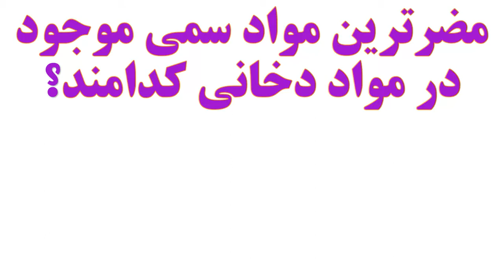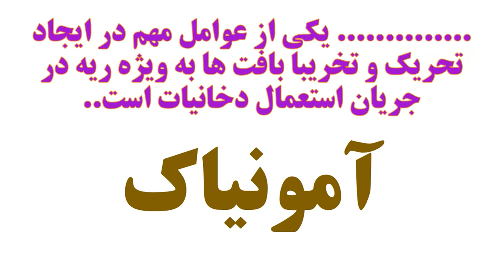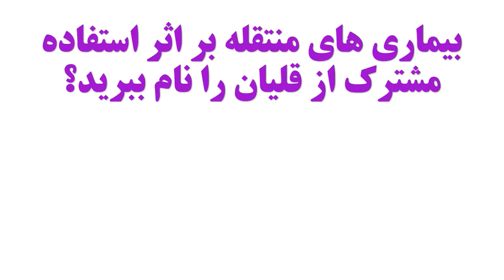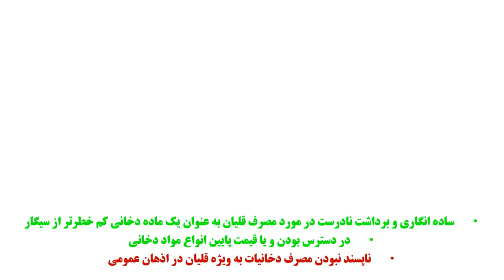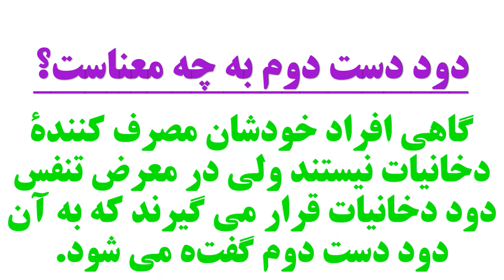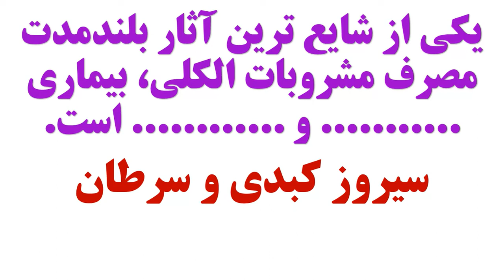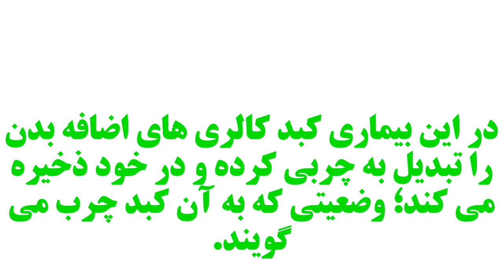نمونه سوالات سلامت و بهداشت: درس یازدهم، مصرف دخانیات و الکل، صص ۱۲۷_۱۳۷